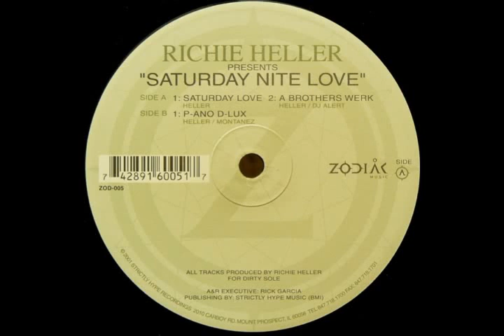Richie Heller - Saturday Love